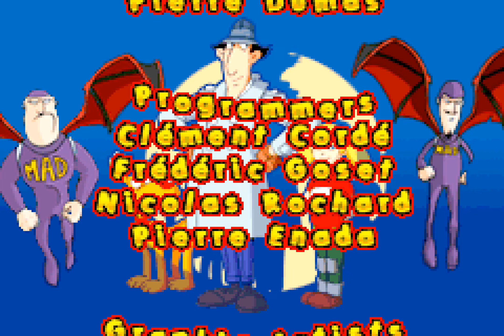Longplay of Inspector Gadget: Advance Mission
Longplay of Inspector Gadget: Advance Mission, played with the USA version for the Game Boy Advance. This game's version was released on Feb. 19th, 2002.

00:00 - Start
00:20 - Tutorial
01:54 - Statue of Liberty: The Docks
07:26 - Statue of Liberty: In the Statue
13:40 - Statue of Liberty: The Flame of Liberty
20:25 - Statue of Liberty Boss
21:12 - The Tower: The Tower Keeps Watch
24:57 - The Tower: The Lift
27:59 - The Tower: Higher Than Everything
33:32 - The Great Wall: At the Foot of the Great Wall
37:12 - The Great Wall: On the Great Wall
41:53 - Bonus Stage 1
42:31 - The Great Wall Boss
42:52 - Big Ben: The Palace
45:49 - Big Ben: The Top
49:16 - Egypt: The Valley of Kings
53:44 - Egypt: The Great Pyramid
56:39 - Bonus Stage 2
57:30 - Egypt Boss
58:04 - Ending
58:23 - Credits

By: KAGE-008